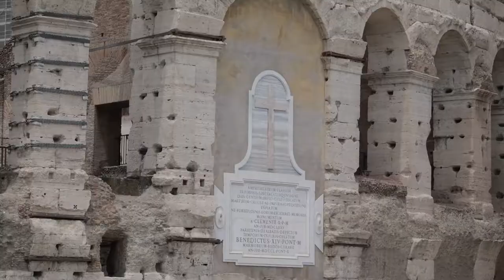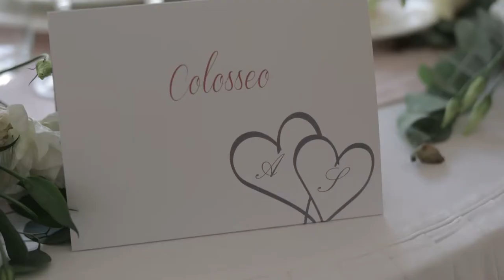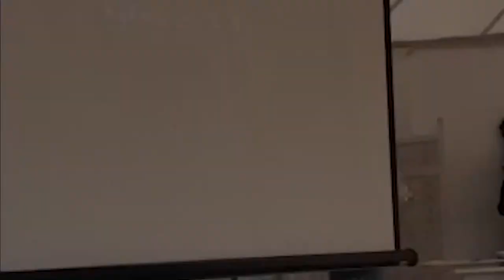ANDREA E SILVIA 04072021 FILM